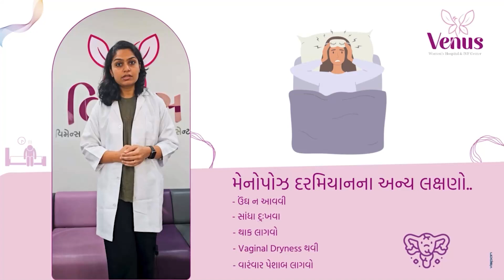ડિપ્રેશન કે Mood Swings થી પરેશાન છો?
શું તમારી ઉમંર 40 - 45 વરસ છે? અને ડિપ્રેશન કે Mood Swings થી પરેશાન છો?

તો આ વિડિયો અચૂક થી જુઓ.